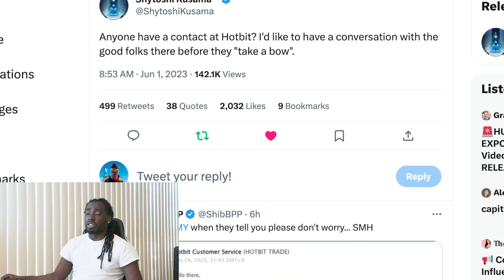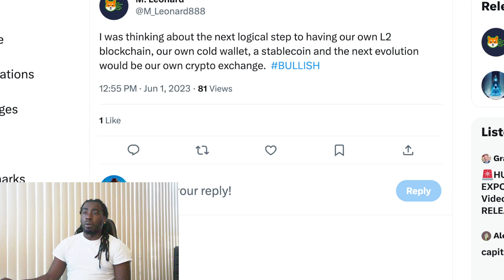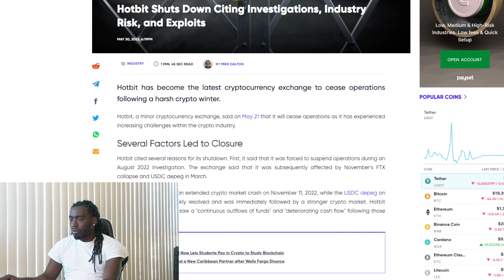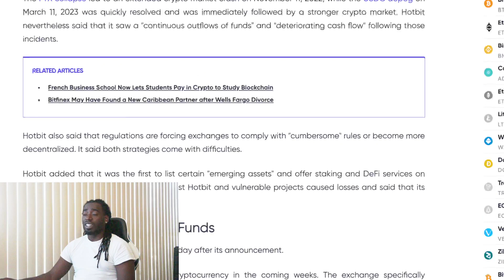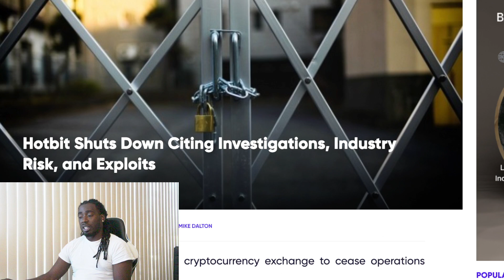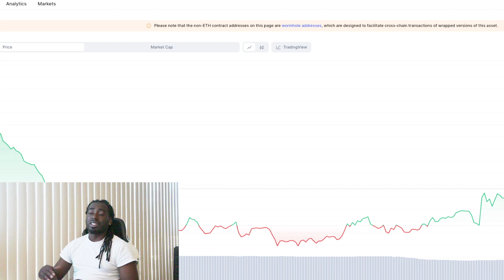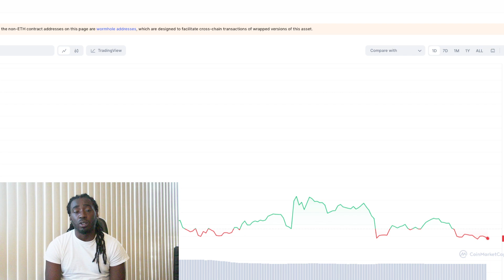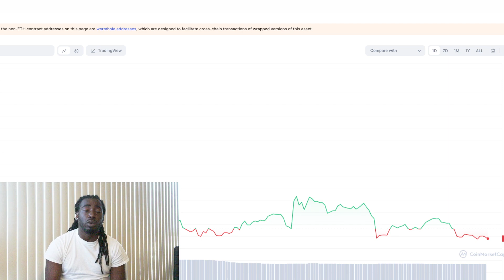If Shiba Inu Devs Really Do This It Will Be Massive